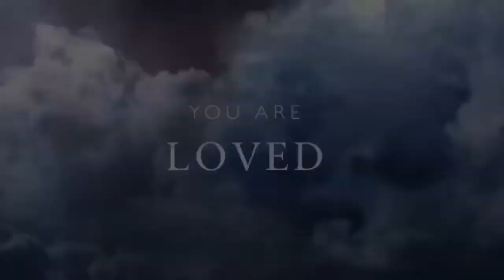VS Pink Shopping Favorites | February 2019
VS Pink Shopping Favorites for February 2019- VSPINK PINKSHOPPING In this Victorias secret pink shopping video I highlight my favorite Pink items that I saw while shopping recently for the past month. I really like a lot of the Pink slides this season, I love the Pink camo collection, Pink leopard print collection , the VS body care and more! What is your favorite from Pink?

WELCOME to AYNSLEYHASFAITH 👸🏼 My YOUTUBE channel where I post SHOPPING VLOGS and HAULS.